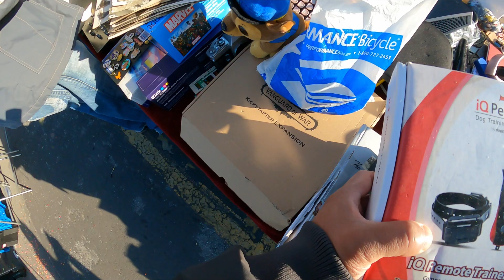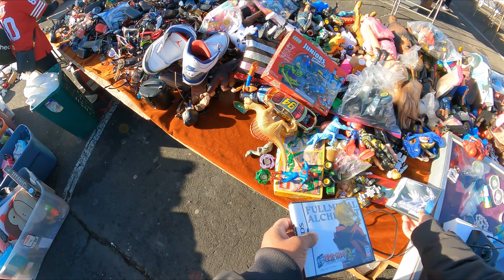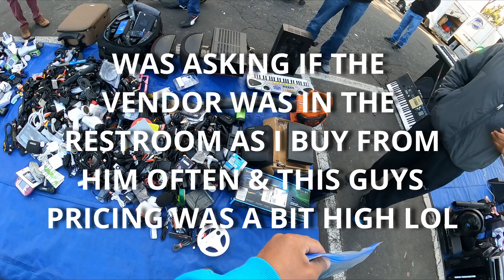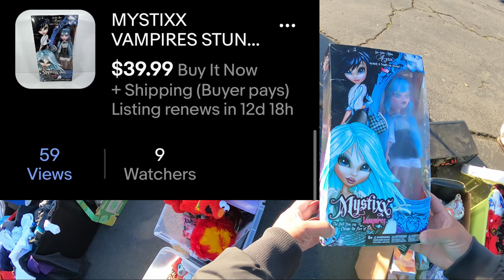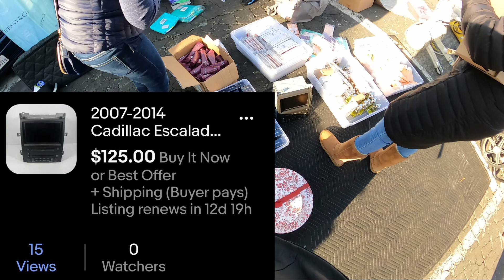You WON'T believe how much I made off this OLD HAT!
Hope you guys learn along my journey & keep coming by to check out the videos thank you to everyone watching supporting know you are appreciated !